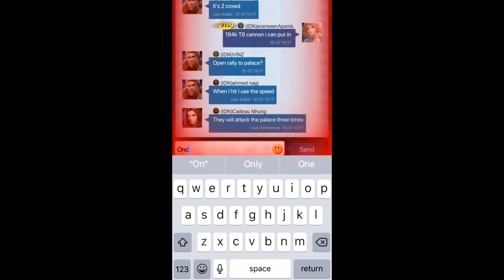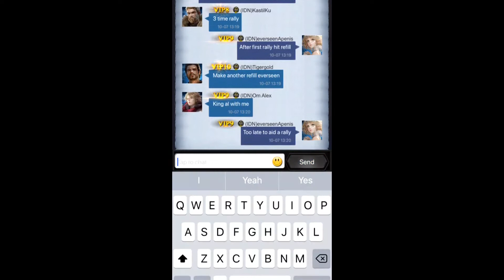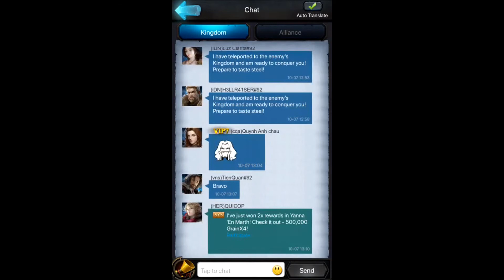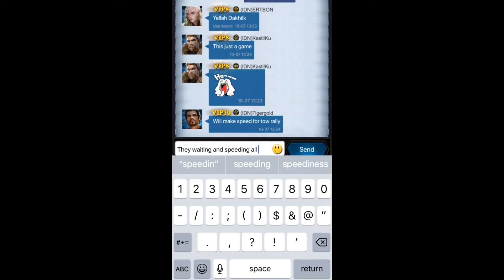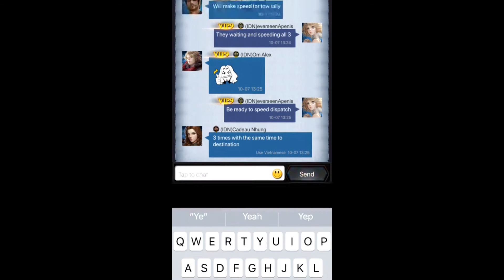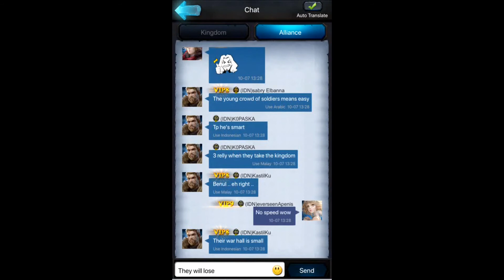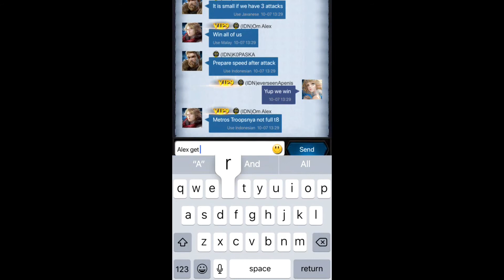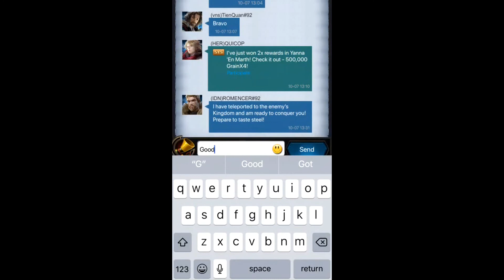3 HUGE 1M troop Rallies on us! Throne War Pt 2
Still won :) K92 vs K84